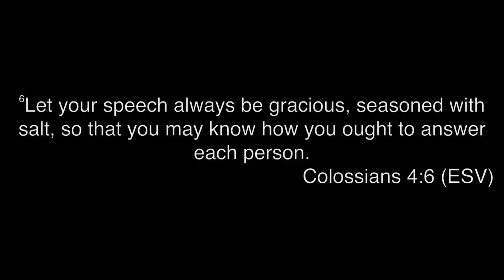Home Improvement: "Improving our Talk" - February 19, 2017